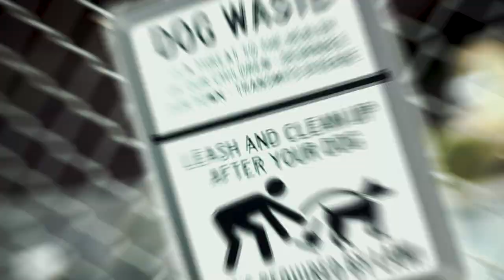JON GUEVARA | UTTER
Filmed by: JOSEPH GUEVARA w/Latin Touch Studios
Produced by:@Producer_Los
Audio Engineer: @JonGuevara w/ Latin Touch Studios